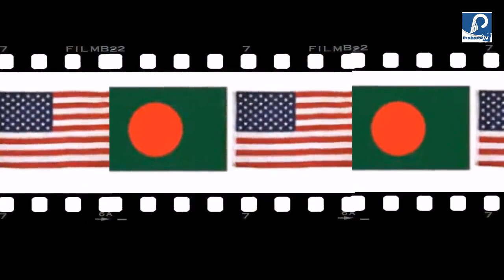ঢাকা-ওয়াশিংটন পার্টনারশিপ ডায়ালগের প্রস্তুতি চূড়ান্ত